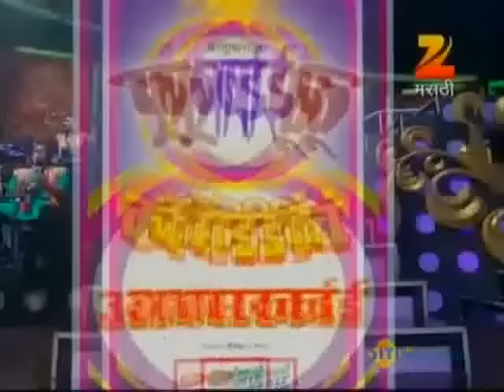Fu Bai Fu Season 6 May 27 '13 - Supriya Pathare & Bhalchandra Kadam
Fu Bai Fu is a Marathi comedy entertainment show in which stand-up comedians perform various acts. the show continues to enthral the audience with unlimited laughter and entertainment.